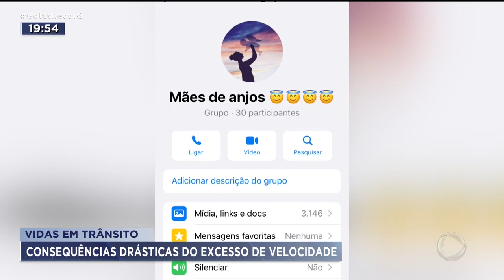VIDAS EM TRÂNSITO: CONSEQUÊNCIAS DRÁSTICAS DO EXCESSO DE VELOCIDADE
QUEM PERDE UM PARENTE EM ACIDENTE DE TRÂNSITO CARREGA A TRISTE SENSAÇÃO DE NÃO TER SE DESPEDIDO. É TUDO DE REPENTE. QUEM FICA, PRECISA TRABALHAR MUITO A CABEÇA PRA COMPREENDER A PARTIDA SUBITA.